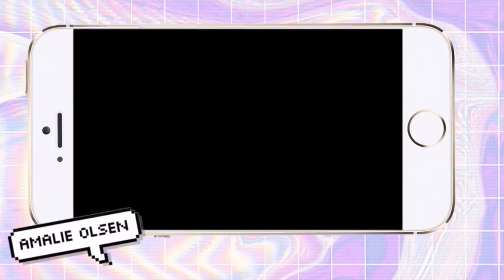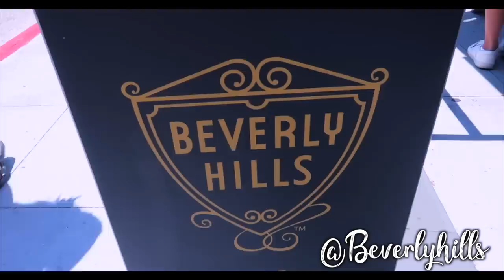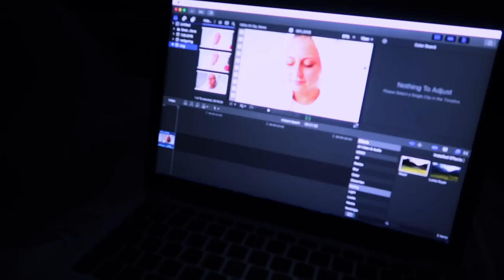DET SYKESTE JEG HAR SETT :: San Diego EF